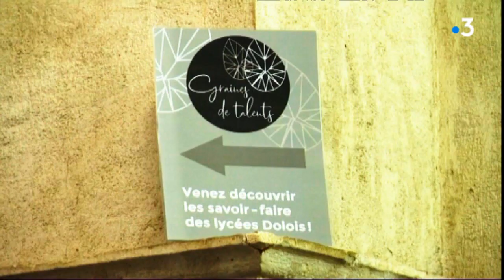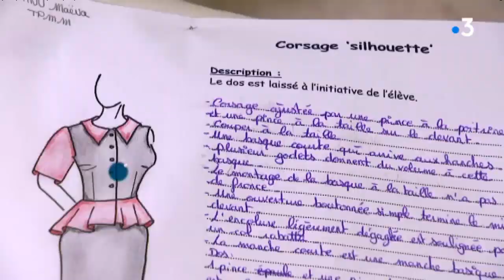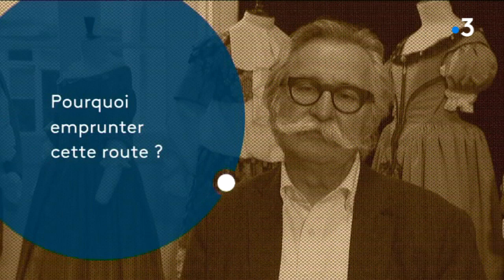Sur ma route : boutique éphémère Graines de talents à Dole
Des élèves en vente, mode, design et esthétique tiennent à Dole et pendant 7 mois, une boutique éphémère : Graines de talents.
Expo-vente et ateliers sont au programme.
Découverte des lieux avec Jacques Péchinot, vice-président au Grand Dôle en charge du commerce.